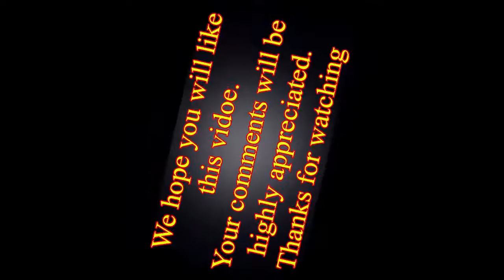Hazrat Bibi Amna (r.a) ki qabar mubark, unique video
mother of Hazrat Muhammad (s.a.w.w) Khatamun Nabiyeen

Welcome to LifeLight by MuhammadZubair

we provide all the information in a NaturalWay

we present Videos about Pakistan Forces ArmedForces famous personalities of the world Sports Tourism Travelling especially TravelOnBike HistoricalPlaces ArchaeologicalSites and famous
We bring Videos on Adventure
we also have videos for kids
further awareness about how to live a successful life and peace of mind and also

we share all the data received from different sources like books newspapers news websites and other social media platforms but we try to share only the most

we are against discrimination and we like

we love hearing whatever you want to say

your comments are always welcome even if you criticise. However, we delete your remarks in case of deemed off topic, contain vulgar language or if disrespectful for others

if you have a question or an idea feel free to ContactUs in video comment section or

if you this video then press yes or if you don't like it then press no.